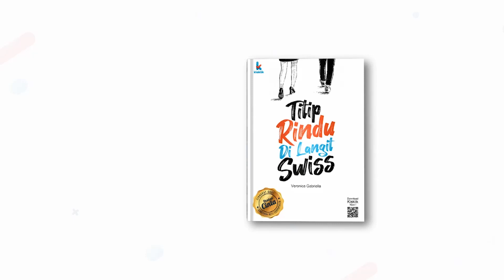SENANG BANGET MOTOR BARU PAK SADDIN UANG KAGET LAGI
Ibu Rini yang berusaha keras untuk mencari rezeki setiap hari untuk memenuhi kebutuhan hidup keluarganya, bu Rini dikagetkan oleh bang ali dengan dikasihkan uang 12 juta? Kira-kira apakah yang akan Ibu Rini beli dengan uang 12 juta rupiah?